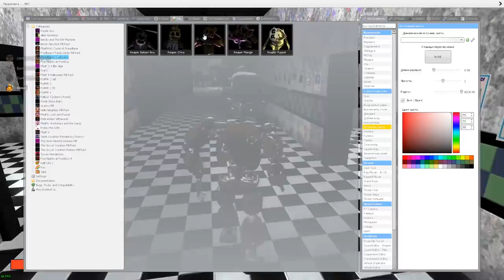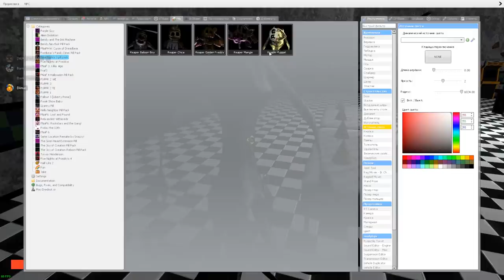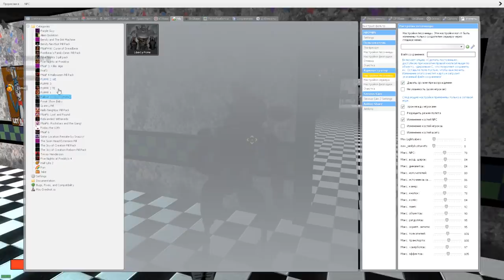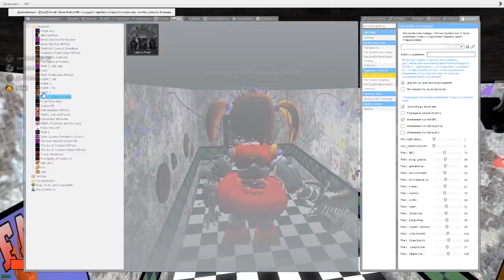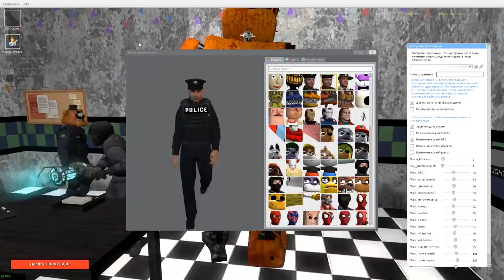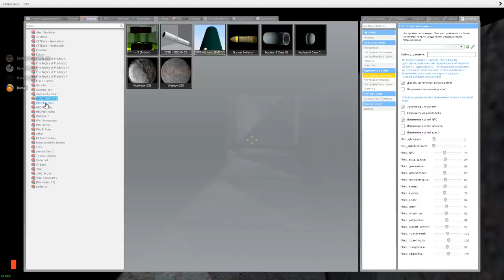АНИМАТРОНИКИ ПУГАЮТ ОХРАННИКА FNAF 2 COOP ГАРРИС МОД ► Garry's Mod